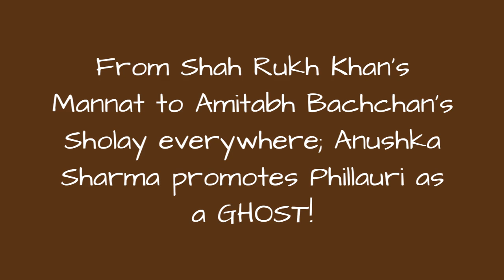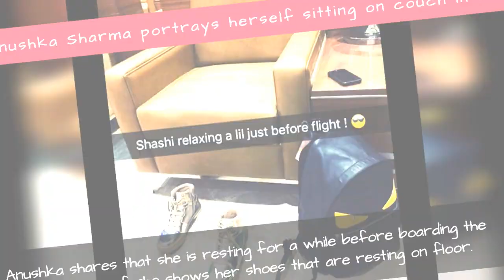From Shah Rukh KhanS Mannat To Amitabh BachchanS Sholay Everywhere; Anushka Sharma Promotes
From Shah Rukh Khan’s Mannat to Amitabh Bachchan’s Sholay everywhere; Anushka Sharma promotes Phillauri as a GHOST!

0:00 - Intro
0:00:12 - Shah Rukh Khan giving a sneak peek inside Mannat
0:00:32 - Anushka Sharma stepped moon with Neil Armstrong in 1969
0:00:52 - Anushka Sharma with Kajol
0:01:12 - Anushka Sharma in Amitabh Bachchan and Dharmendra’s bike from Sholay movie
0:01:32 - Aamir Khan from PK and Anushka Sharma promoting Phillauri
0:01:52 - Anushka Sharma in Katrina Kaif’s Sheila Ki Jawani song for Phillauri promotions
0:02:12 - Anushka Sharma portrays herself sitting on couch in Shashi’s ghostly avatar